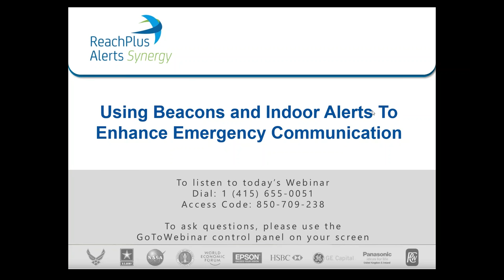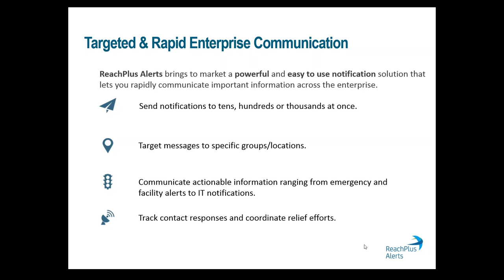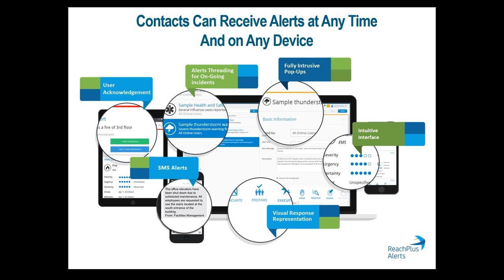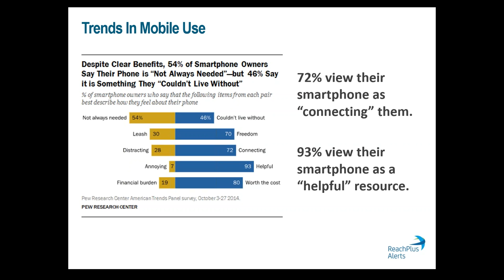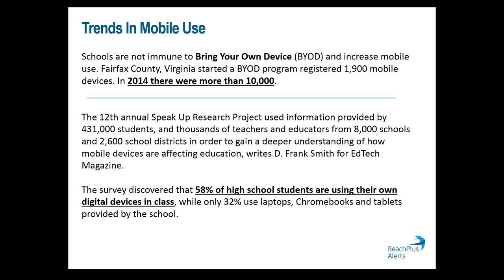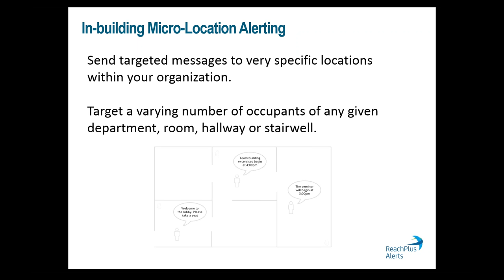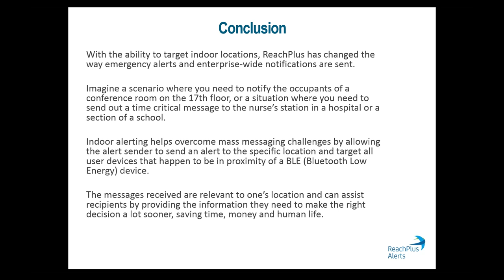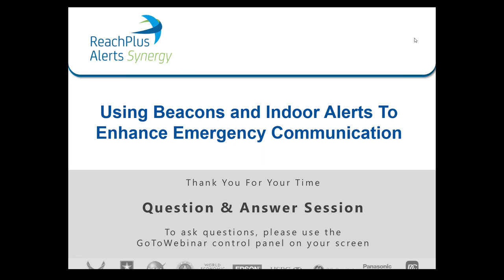ReachPlus Alerts - Using Beacons and Indoor Alerts To Enhance Emergency Communication (Webinar)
Bluetooth Low Energy (BLE) Beacons supporting an (Indoor Positioning Systems) have an accuracy of 1-2 meters.  Such accuracy makes beacon technology the perfect candidate to support indoor location-based communication.

Emergency alerting and other time-sensitive information may be transmitted by targeting locations housing 10's, 100's and even 1000's of people.